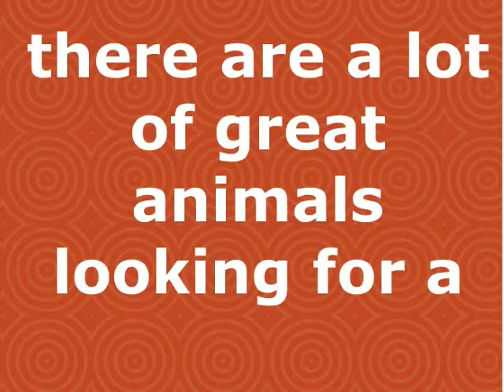APL's Newest Librarian, Agatha Pawthorne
Introducing Aurora Public Library's first feline librarian, Agatha Pawthorne! She is PAWesome at storytime and can help you find the PURRfect book (right after a quick cat nap in the stacks)!